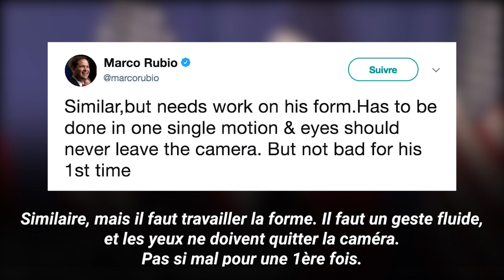Quand Donald Trump boit maladroitement quelques gorgées d'eau en plein discours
Entre des déclarations sur la Corée du Nord et la Chine lors de son allocution ce mercredi 15 novembre, Donald Trump a eu besoin de se rafraîchir et a maladroitement bu quelques gorgées d'eau, donnant l'occasion au sénateur américain Marco Rubio de savourer sa revanche (voir la vidéo en tête de cet article).